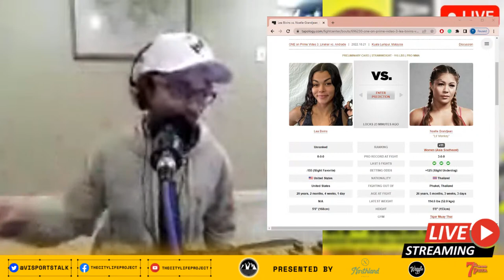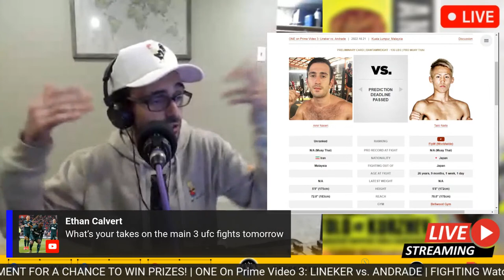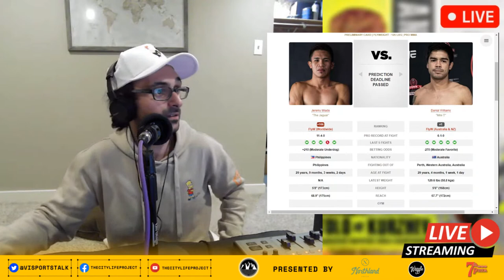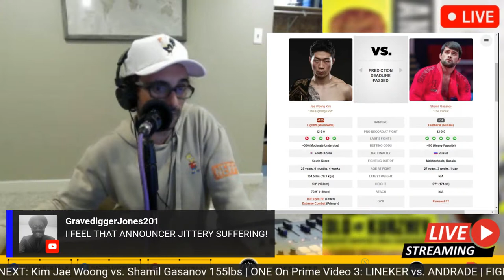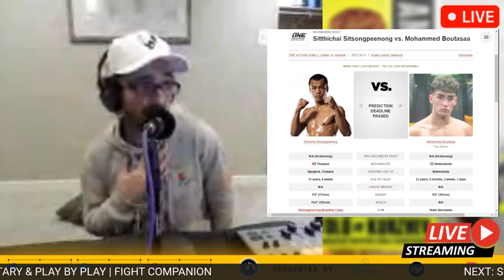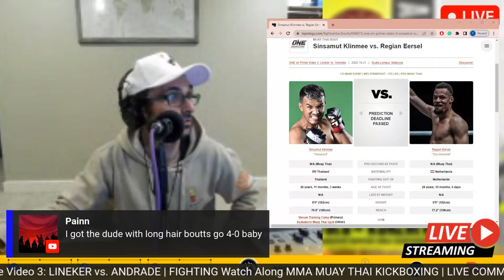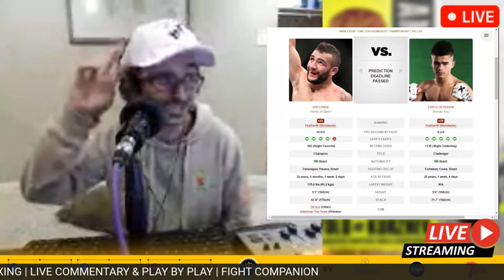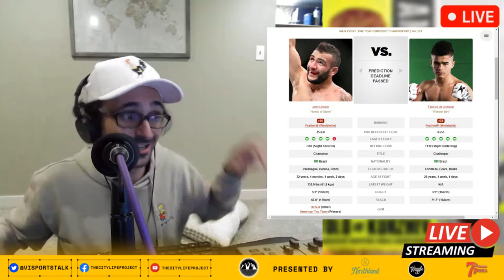ONE On Prime Video 3: LINEKER vs. ANDRADE | LIVE STREAM Watch Along BJJ KICKBOXING MMA CHAMPIONSHIP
One Championship Fighting on Amazon Prime 3: John Lineker vs. Fabricio de Andrade
One on PRIME VIDEO 3: Lineker vs. Andrade - October 21st, 2022 Axiata Arena, KALLANG, Kuala Lumpur, Malaysia
ONE on AMAZON PRIME VIDEO 3: Lineker vs. Andrade
The City Life Project Watch Party & Watch Along LIVESTREAM/FIGHT COMPANION

MAIN CARD
Bantamweight Mixed Martial Arts World Championship [MMA]
John Lineker vs. Fabricio Andrade 145lbs

Lightweight Muay Thai World Championship
Regian Eersel vs. Sinsamut Klinmee 170lbs

Lightweight Submission Grappling World Championship [BJJ]
Kade Ruotolo vs. Uali Kurzhev 170lbs

Featherweight Kickboxing
Sitthichai Sitsongpeenong vs. Mohammed Boutasaa 155 lbs

Featherweight Mixed Martial Arts [MMA]
Kim Jae Woong vs. Shamil Gasanov 155lbs

UNDERCARD/PRELIMS - LEAD CARD
Strawweight Mixed Martial Arts [MMA]
Jeremy Miado vs. Danial Williams 125lbs

Amir Naseri vs. Taiki Naito 135lbs

Asa Ten Pow vs. Mehdi Zatout 145lbs

Atomweight Mixed Martial Arts [MMA]
Lea Bivins vs. Noelle Grandjean 115lbs

Join two longtime friends & bandmates, Recording Artist Kyle Mudge & Media Entrepreneur Isha Jahromi behind the scenes whether in the Recording Studio, The Hockey Podcast Network Headquarters, and/or feeding the animals at Kyle's farm. Sit back & enjoy our podcast episodes, vlog show, exclusive music content from The City Life Project...PLUS MORE!

🇺🇸🇨🇦 Full Event Live on Prime Video
🇬🇧🇹🇭🇧🇷🇸🇦 Full Event Live on ONE YouTube